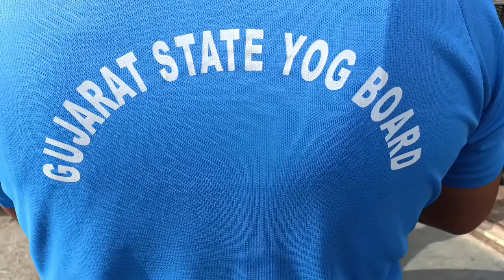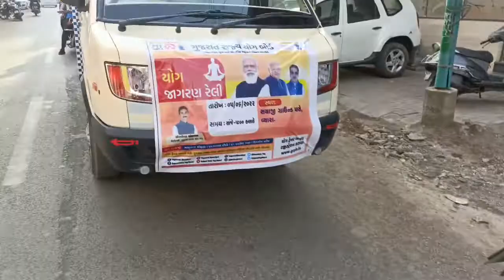Yog Jagran Rally Vyara Tapi 5 June 2022